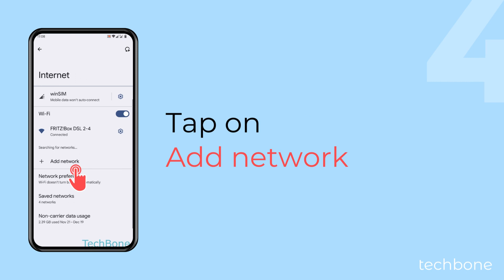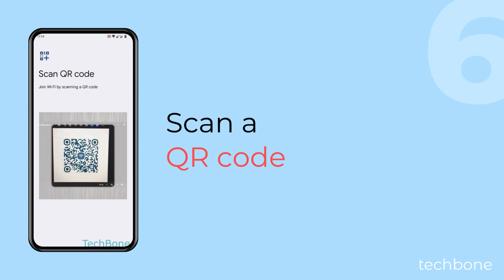How to Connect to Wi-Fi network using QR code [Android 14]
To avoid entering the WiFi password, you can also scan a QR code to connect to a WiFi network, as we show in this video.

0:00 Intro
0:05 Tap on Settings
0:15 Tap on Network & internet
0:25 Tap on Internet
0:35 Tap on Add network
0:45 Tap on Add QR code
0:55 Scan a QR code to connect to a WiFi network